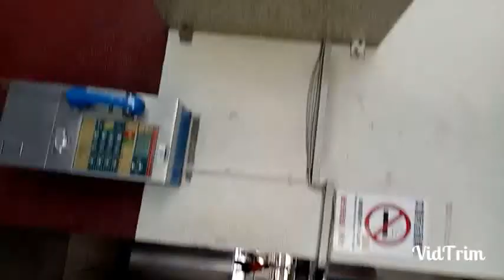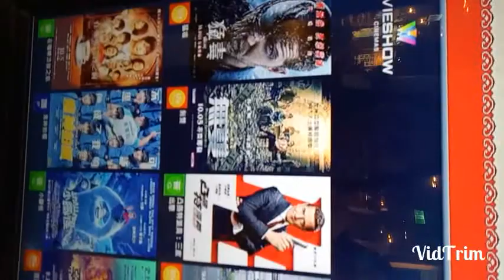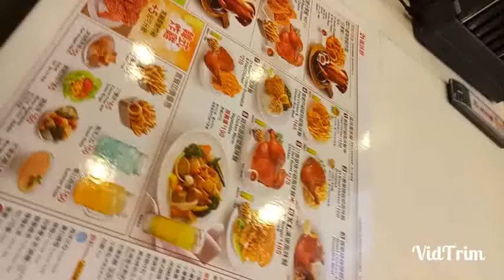Taiwan life (work and Travel( 21Century date😱or movie date 🙈